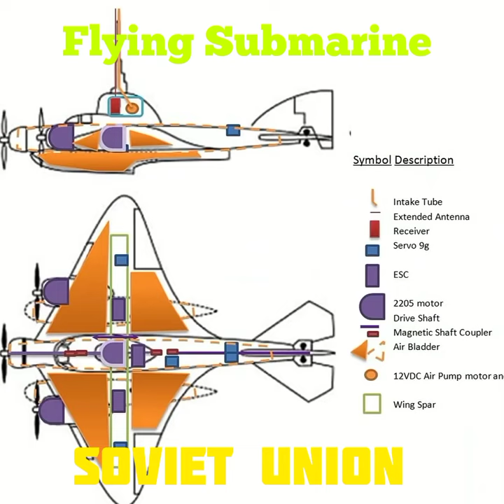WEIRDEST WEAPONS IN HISTORY